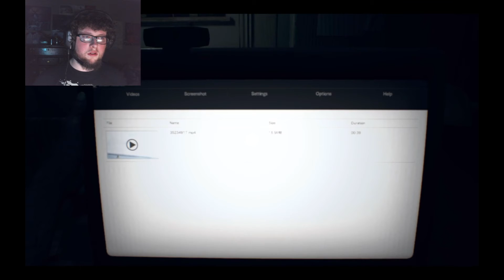Do You Remember Now? - Resident Evil 7 (Part 10)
While on the derelict ship, Mia finds that one random little girl who tells her to watch a VHS. But its not just a tape, its Mia's memories. Find out the hidden truth about Mia in this part of Resident Evil 7!